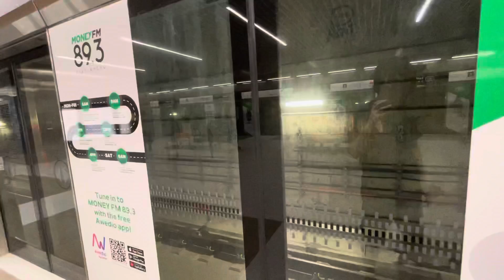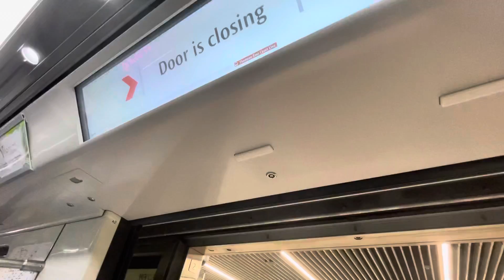[TEL2] SMRT | KSF CT251 2022 - Lentor to Springleaf [SAME SET]